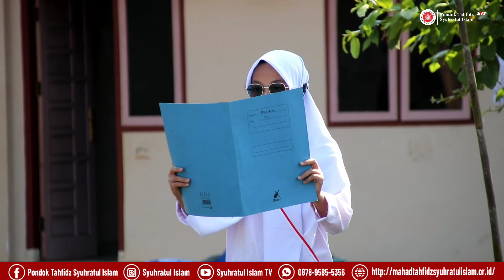Upacara Peringatan HUT 77 Republik Indonesia di Pondok Tahfidz Syuhratul Islam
Pondok Tahfidz Syuhratul Islam Gelumbang hadir untuk mencetak kader-kader penerus Bangsa dan Agama Islam.

Antum/Antunna sekalian juga tidak ketinggalan informasi dari Pondok Tahfidz Syuhratul Islam Gelumbang.

Legalitas Pesantren :
YAYASAN MA’HAD TAHFIDZ SYUHRATUL ISLAM
No. SK MENKUMHAM RI : AHU-0030743.AH.01.04.Tahun 2016

Alamat :
Jalan Pipa Pertamina, RT.04 RW.02, Kel. Gelumbang, Kec. Gelumbang Kabupaten Muara Enim, Sumatera Selatan. (31171).